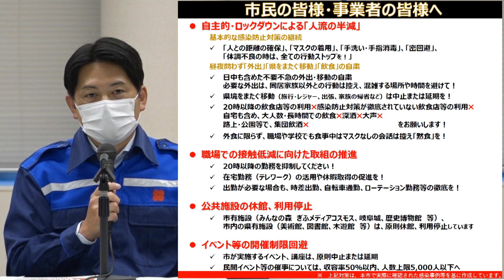岐阜市長からのメッセージ「新型コロナウイルス感染症 緊急事態措置区域指定 第5波緊急対策」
令和3年8月25日（水）18時00分、第15回新型コロナウイルス感染症対策本部会議にて、岐阜市長からのメッセージ「新型コロナウイルス感染症　緊急事態措置区域指定　第5波緊急対策」を発出しました。

市長発言のテキストおよび市長が掲げている資料はこちらをご覧ください。